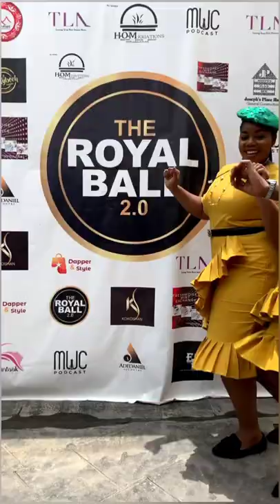Joy as always!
Ask us what Church was like today

Joy!
Joy!!
Joy!!!

📸 G2GVine